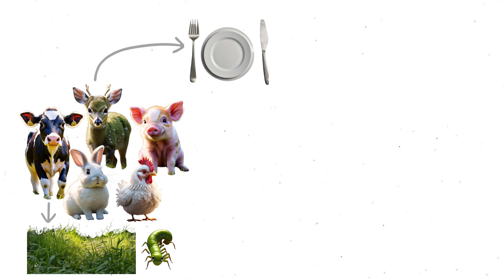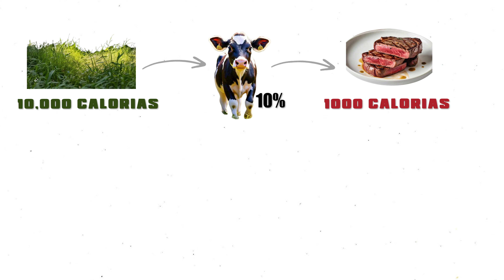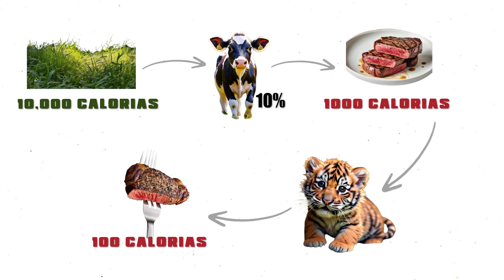¿Porqué No Comemos Animales Carnívoros?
🎥 ¡Estaré subiendo videos todas las semanas!

  / elplantivoro

📚 COMPRA EL E-RECETARIO: ¿Y LA PROTEÍNA?

REFERENCIAS:
Han BA, Kramer AM, Drake JM. Global Patterns of Zoonotic Disease in Mammals. Trends Parasitol. 2016 Jul;32(7):565-577. doi: 10.1016/j.pt.2016.04.00

Leroy F, Smith NW, Adesogan AT, Beal T, Iannotti L, Moughan PJ, Mann N. The role of meat in the human diet: evolutionary aspects and nutritional value. Anim Front. 2023 Apr 15;13(2):11-18. doi: 10.1093/af/vfac093

Kim SW, Han SJ, Kim Y, Jun JW, Giri SS, Chi C, et al. (2019) Heavy metal accumulation in and food safety of shark meat from Jeju island, Republic of Korea. PLoS ONE 14(3): e0212410. doi: /10.1371/journal.pone.0212410

Koster JM, Hodgen JJ, Venegas MD et al. (2010) Is Meat Flavor a Factor in Hunters’ Prey Choice Decisions?. Hum Nat 21, 219–242. doi: 10.1007/s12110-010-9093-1

INSPIRADO EN EL VIDEO DE MINUTE EARTH: Why Don't We Eat Carnivores?